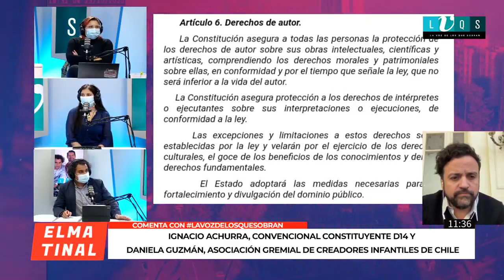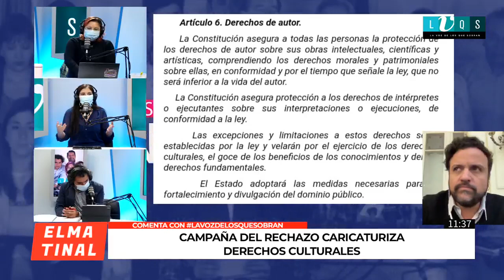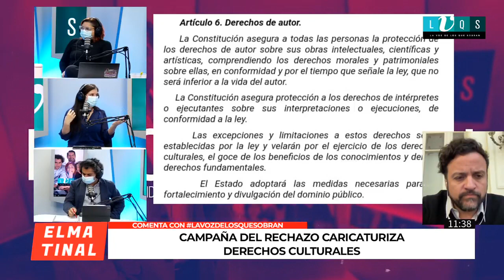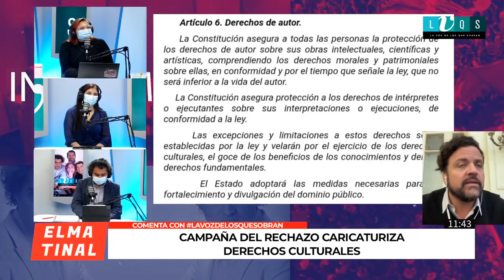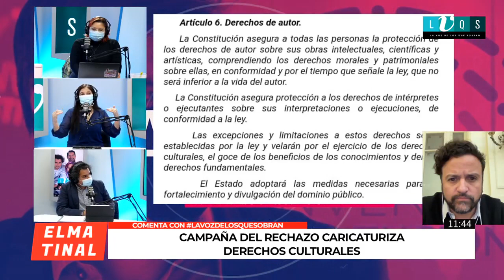Ignacio Achurra y Daniela Guzmán sobre Propuesta de Nueva Constitución sobre Derechos de autor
📌 Este viernes en LaVozDeLosQueSobran, conversamos con Ignacio Achurra, Convencional Constituyente D14 y Daniela Guzmán, Asociación Gremial de Creadores Infantiles de Chile a cerca de la Propuesta de Nueva Constitución sobre Derechos de autor. La compleja reunión de Julieta Brodsky con gremios de la cultura por sus dichos acerca del derecho de autor